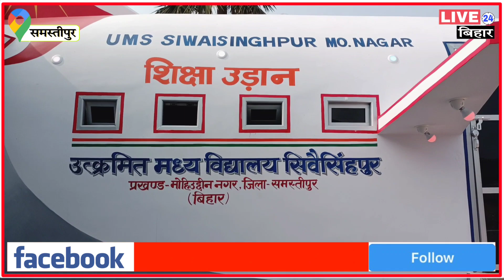हवाई जहाज में Library || बिहार के सरकारी स्कूल में एक अनोखा पुस्तकालय || लोग आठवां अजूबा बोल रहे।